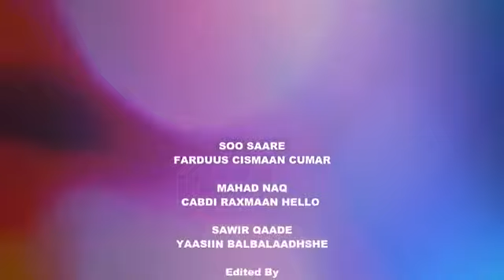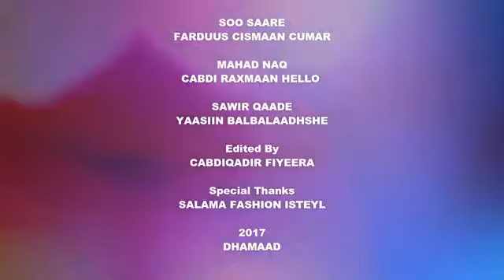ABWAAN HEELO MAANSOOYIN CAJIIB HOYGA NOLOSHA IYO WAAYIHIISA SUUGAANED KAGA BOGO HALKAN